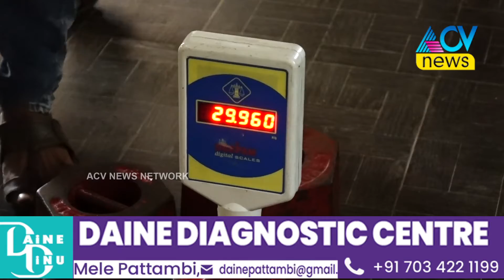പട്ടാമ്പിയിൽ അളവു തൂക്ക ഉപകരണങ്ങളുടെ പുന:പരിശോധന ക്യാമ്പുകൾ തുടങ്ങി